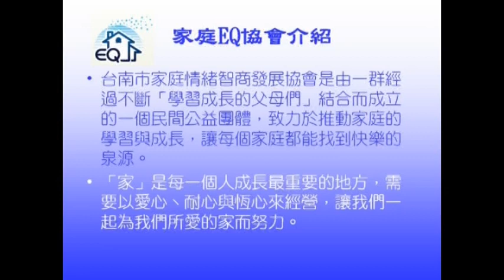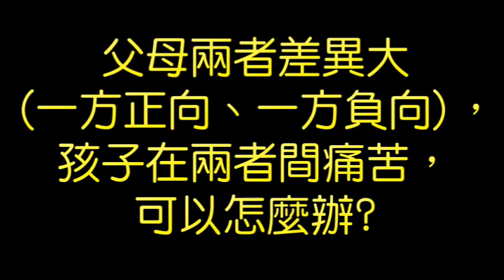【家，生命休憩遠洋的港灣 系列講座】 第01講 孩子，有你真好-5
劉仁州老師  主講
台南家庭EQ協會  主辦

2010年 優質系列講座
講座內容
第一講  孩子，有你真好
第二講  認識自己百分百
第三講  生命的傷口也是生命的窗口
第四講  堅固婚姻，建立一個全新的家
第五講  尋找有力量的男人
第六講  讓老人家的靈魂平靜地走向另一個世界

- 劉老師     臉書粉專：劉仁州
- 台南EQ協會 臉書粉專： 社團法人台南市家庭情緒智商發展協會
- 台南EQ協會 Line@ID：@ufq8016o
- Anchor： 華人行動 生命工作